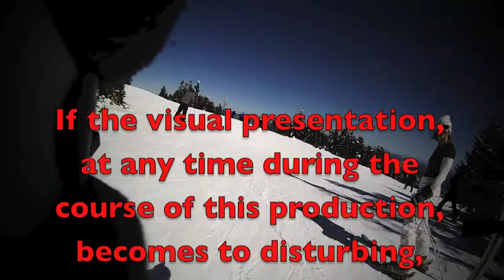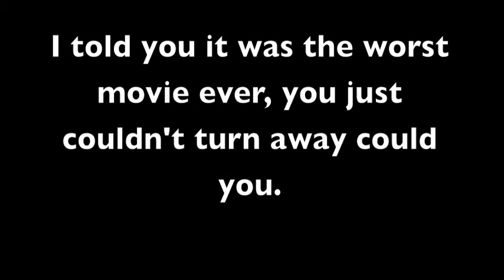The Worst Ski Movie Of All Time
The Worst Ski Movie of All Time, filmed with a VIO POV hip mounted, which resulted in video obscured by stomach, arm and overall bouncing of the butt pack hybrid mount I conjured up.  Then hacked and edited to crop out the same.  All topped off by a total yard sale at the base of Topridge.